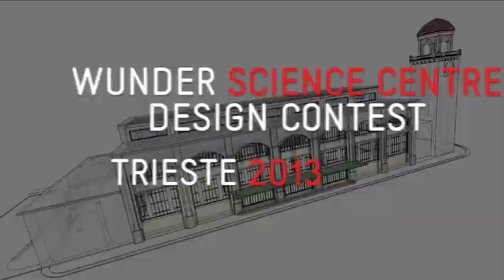wunder contest gruppo 9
GRUPPO 9:
Sanja Mikac, Carlo Busiol, Irene Piccinato